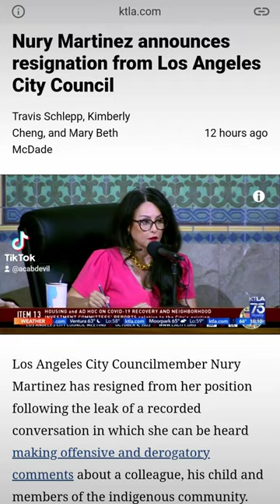Anti-Black Racist Nuri Martinez resigns.